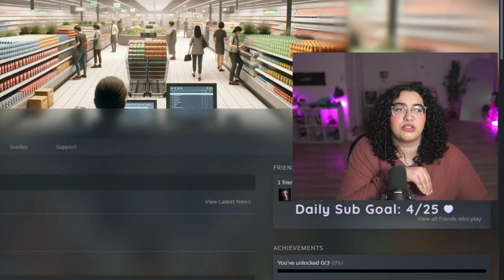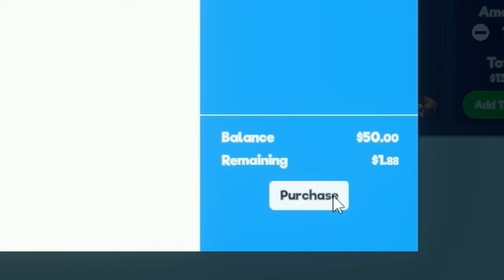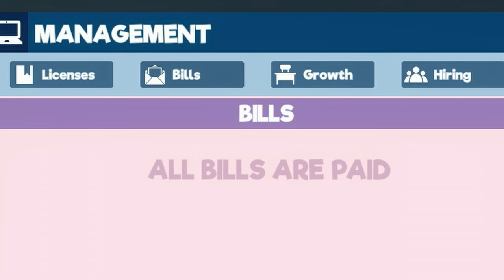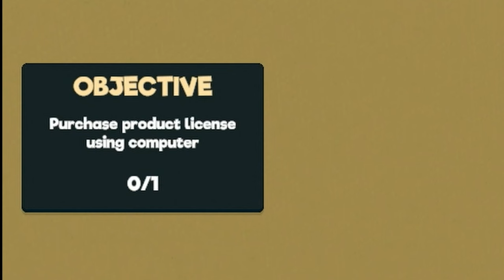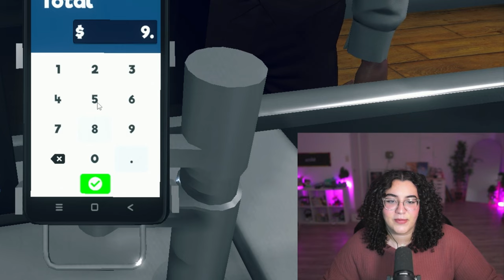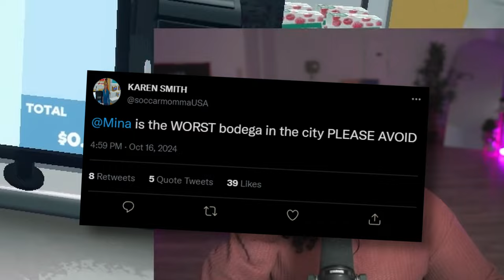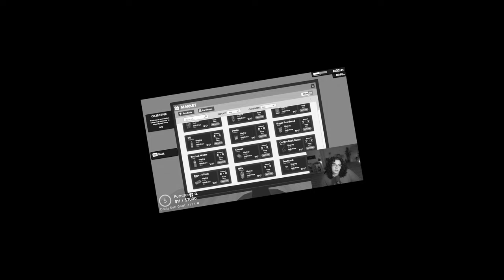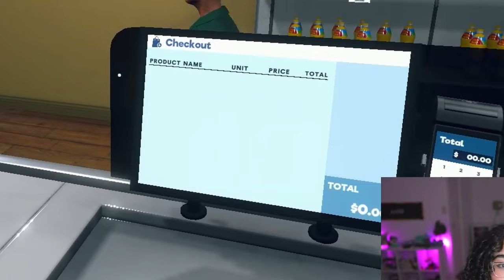Twitch Streamer has to get a 9 to 5 Job [Supermarket Simulator]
Bein a Full-Time Twitch Streamer is HARD so I decided to pick up some shifts in Supermarket Simulator to get some more bread